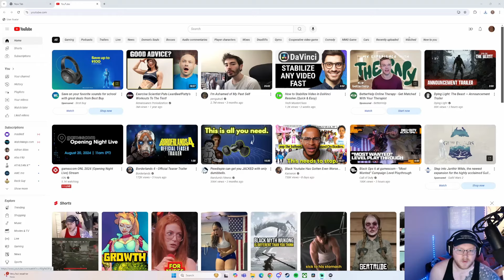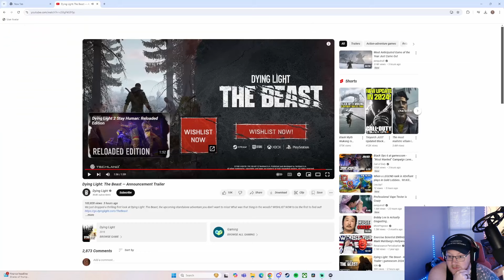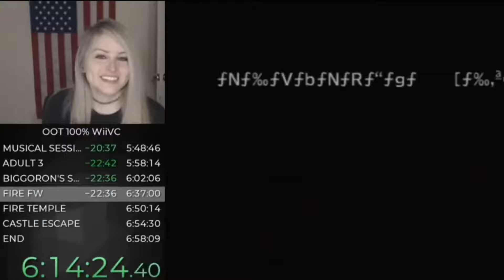Dying Light: The Beast | Trailer Breakdown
Hi :)

This is kinda wild seeing this new trailer for Dying Light